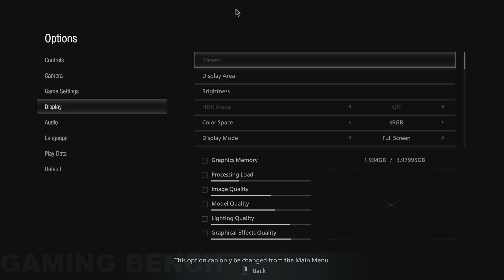Rx 560 | Resident Evil Village | 1080P - High - Med - Low | Re8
____________/MY SPEC\____________
Processor : i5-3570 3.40Ghz 3RD Gen.
Ram : 16gb 1600mhz
GPU : Rx 560 4gb Gddr5
Recorder : Amd Relive
OS : Windows 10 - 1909 Version
0:00 1080P High
3:02 1080P High Fidelity Fx (Off)
5:05 1080P Med
8:04 1080P Low